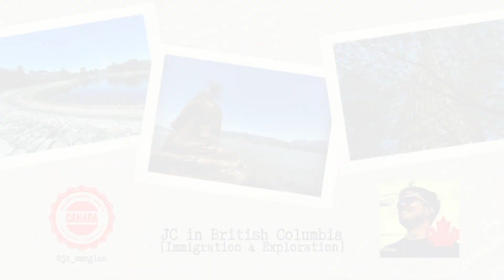Coal Harbour Park - Walking Tour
📍Experience tranquility in the heart of the city at Coal Harbour Park! 🌿✨ Nestled along the stunning waterfront, this beautiful park offers breathtaking views of Burrard Inlet, the North Shore Mountains, and the vibrant marina. Whether you're enjoying a peaceful stroll, a relaxing picnic, or simply soaking in the scenery, Coal Harbour Park is the perfect escape from the urban buzz. 🌊🌇